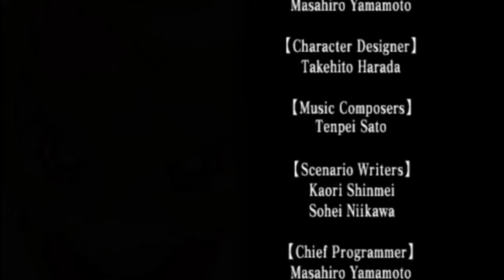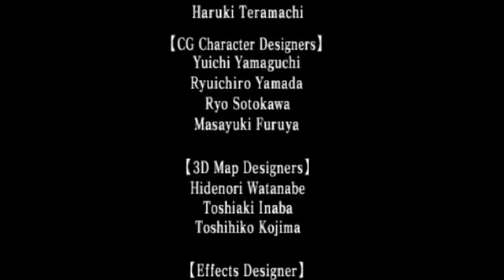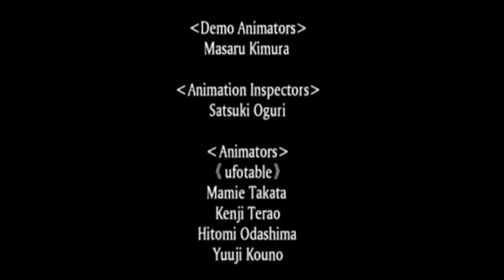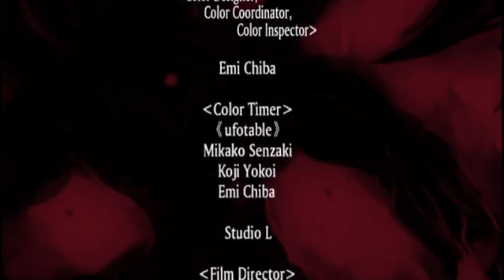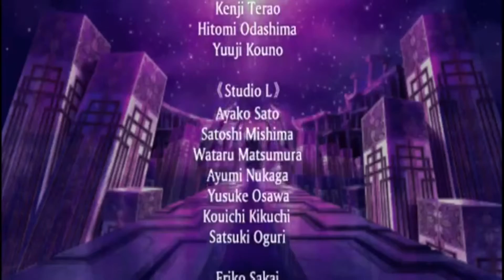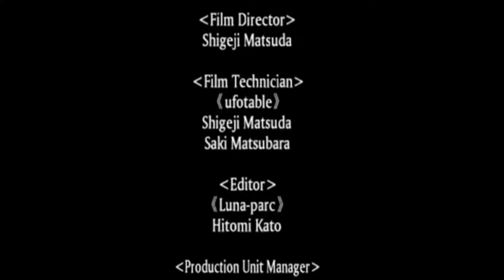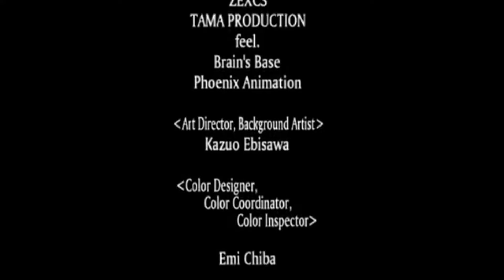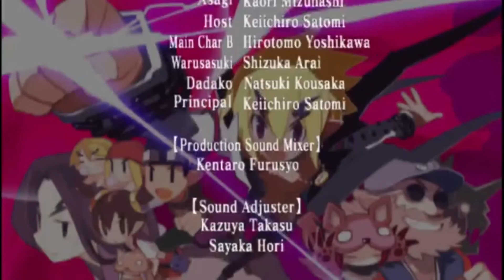魔界戰記2 全結局10個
把10個結局都放在一起